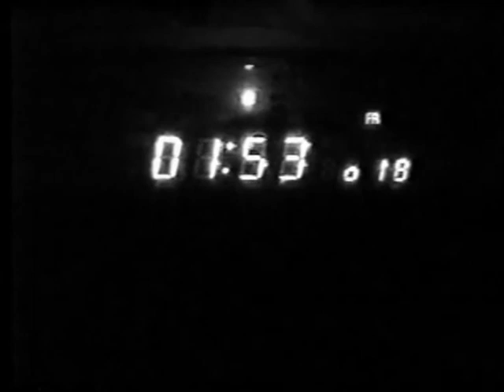Clockwork Summer Romance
Not an offical CW video. One of my student vids withs a old demo version of "Summer Romance" But it all seems to work.